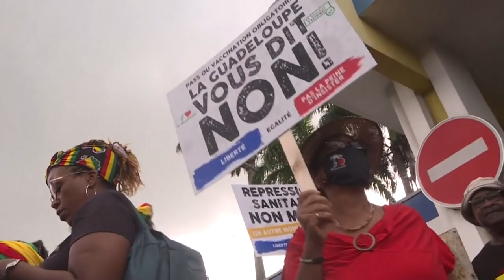Continúa la violencia en Guadalupe y Martinica tras la propuesta francesa de una posible autonomía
Las protestas, en principio contra la obligatoriedad e vacunarse de sanitarios y bomberos se ha extendido a otras reivindicaciones sociales y económicas.